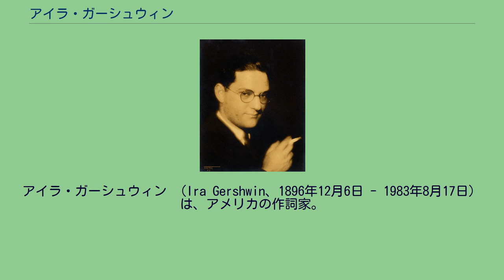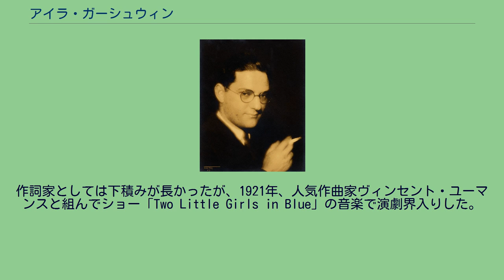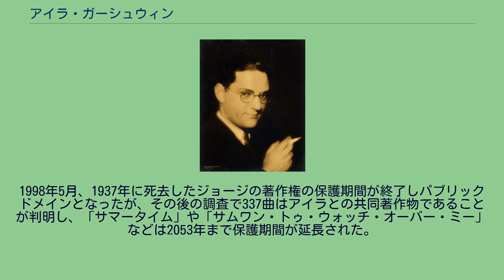アイラ・ガーシュウィン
ジョージ・ガーシュウィン
アイラ・ガーシュウィン （Ira Gershwin、1896年12月6日 - 1983年8月17日）は、アメリカの作詞家。
本名Israel Gershowitz（イズレイアル・ガーショヴィッツ）。
ロシア系ユダヤ人の移民の長男としてニューヨークに生まれる。
弟のジョージ・ガーシュウィンと共に、ポピュラー音楽・クラシック音楽の両面で活躍、20世紀を代表する数多くの楽曲を残した。
ニューヨーク市立大学シティカレッジ卒。
子供の頃から読書家で文芸趣味があり、一方で父親が買い与えたピアノには興味を示さなかったことから、このピアノは弟ジョージの音楽的才能を伸ばすことになった。
学生時代には学生新聞などで執筆活動に取り組んだ。
作詞家としては下積みが長かったが、1921年、人気作曲家ヴィンセント・ユーマンスと組んでショー「Two Little Girls in Blue」の音楽で演劇界入りした。
その後、やはり作曲の才を認められつつあった弟ジョージとコンビを組むことになり、以後1937年のジョージの急逝に至るまで、兄弟のコンビで膨大な数のポピュラー・ソング、ミュージカル音楽を作詞した。
その詩風はユーモアと機知に富んだ親しみやすい内容で、ジョージの作曲したメロディとよく調和し、広範な人々から愛好された。
ジョージの死後も他の作曲家と組んで1960年代まで創作活動を続けた。
ジョージ以外の作曲家とのコンビによる曲としては、クルト・ヴァイルとの共作による「My ship」（1941年）、ジェローム・カーンとの共作による「Long Ago And Far Away」（1944年）や、ハロルド・アーレンとの共作による「The Man That Got Away」（1954年　映画『スタア誕生』の主題歌）などが代表作である。
1998年5月、1937年に死去したジョージの著作権の保護期間が終了しパブリックドメインとなったが、その後の調査で337曲はアイラとの共同著作物であることが判明し、「サマータイム」や「サムワン・トゥ・ウォッチ・オーバー・ミー」などは2053年まで保護期間が延長された。